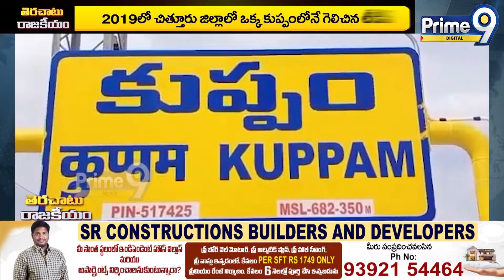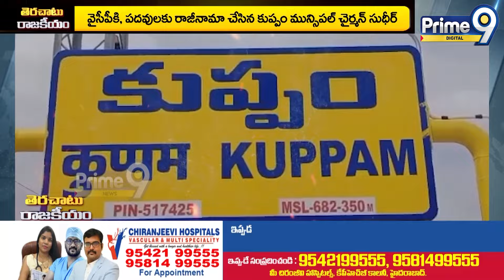కుప్పంలో వైసీపీకి షాక్ దుకాణం బంద్? | Special Focus On AP Politics | Prime9 Digital